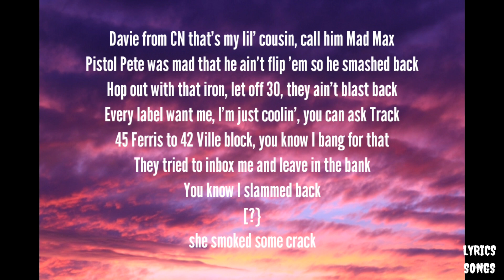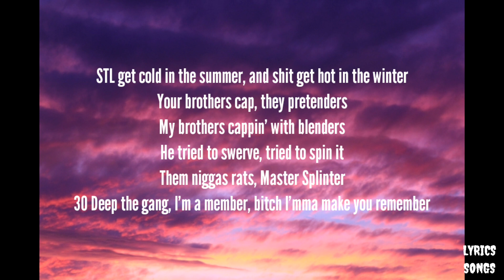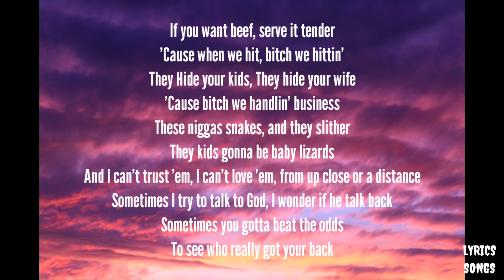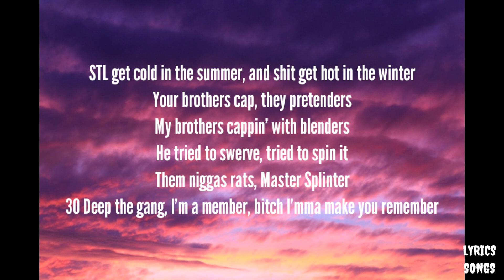30 Deep Grimeyy - Remember ft. NWM Cee Murdaa (Lyrics)